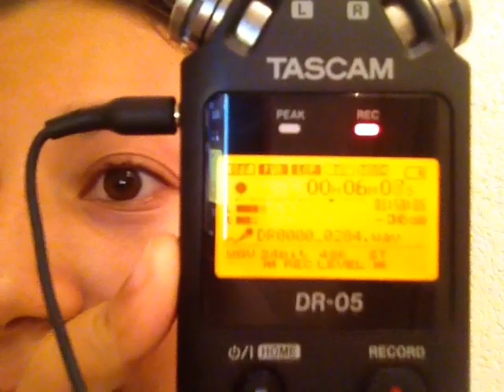ASMR🎈Movimiento de Manos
Donaciones aquí!!!
Ya puedes donar vía paypal te lo agradeceré con todo mi ❤️
Aunque claro es opcional 😊
checa mi video pasado!